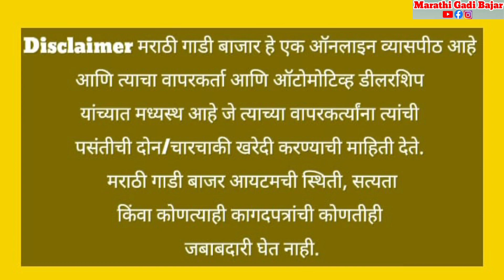🔥सेकंड हॅण्ड कार आनंद कार मॉल🔥Second Hand Ciaz, Honda City,Endeour,breeza,Nexon,wagnor,fortuner🔥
आनंद कार मॉल
औरंगाबाद रोड,निलगिरी बाग,
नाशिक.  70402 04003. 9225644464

second hand tata Nexon

second hand tractor nashik
second hand car showroom in nashik
used cars in nashik
second hand car in pune
second hand car in pune under 2 lakh
used cng cars in pune under 2 lakh
second hand eeco car pune
सेकंड हॅन्ड कार पुणे
सेकंड हॅन्ड टू व्हीलर पुणे
सेकंड हॅन्ड कार बाजार नाशिक
सेकंड हॅन्ड कार मुंबई
second hand car in sangamner
second hand car in Ahmednagar
car mall sangamner
Second Hand Swift dezire in sangamner
second Hand Alto in sangamner